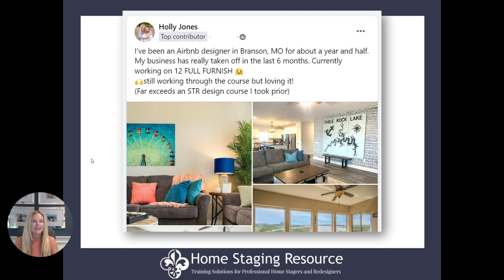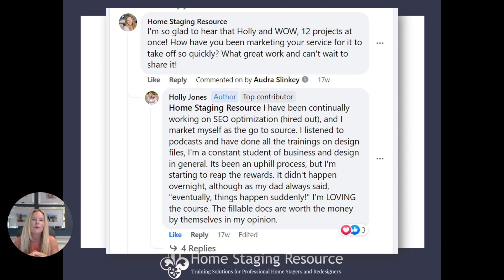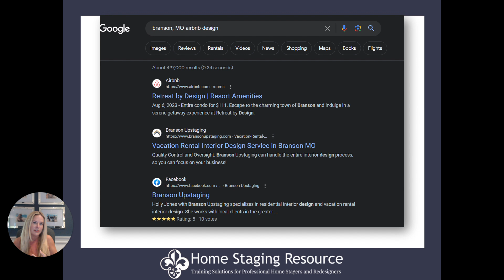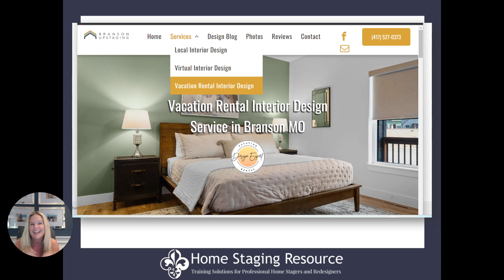How to Market Airbnb Design Services - Marketing Strategies for Airbnb Design to grow your business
👉Go to this link to see the full post with all the goodies:

✅FIND OUT MORE ABOUT THE HOME STAGING INDUSTRY, HOW MUCH STAGERS MAKE, HOW TO GET STARTED, ETC..😁
✅FIND OUT ABOUT DOING DESIGN WORK AND DESIGN PLANS FOR CLIENTS

✅HOW TO START A HOME STAGING BUSINESS SIDE-HUSTLE WORKSHOP FILLED WITH INSPIRATIONAL STORIES -
✅OVERALL PAGE FILLED WITH LOTS OF STAGING TRAINING, GOODIES, PHOTO EYE-CANDY

So go ahead and grab your favorite beverage 🥃🍷🍾🍹🍸 and have fun exploring because if you love, love, love design, then you will love finding out more about the home staging industry!

Audra

PS - If you're more of a color lover, I've got a free color training series, I think you will love on "How to Pick the Best Color Schemes for Your Clients":

PSS - If you're into design board technology and how you can easily create design and mood boards for clients, I've got another free training video on "How to Make Money Doing E-Design Packages for Clients":